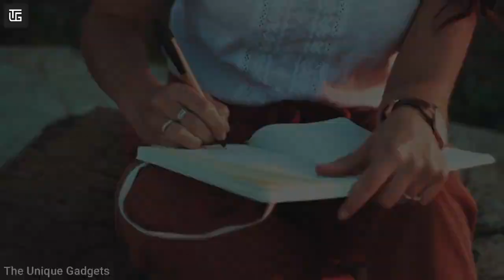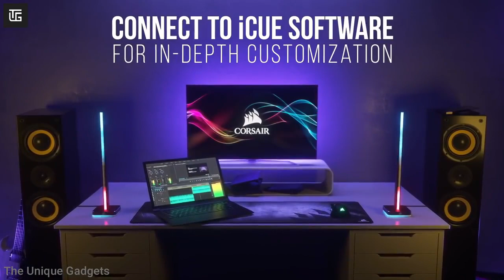#49 10 Cool Gadgets on Amazon ▶ Flipkart top tech products 2021 Under Rs100,Rs500,Rs10k